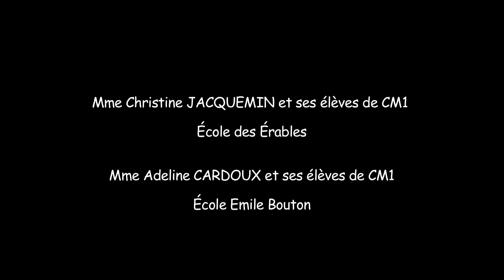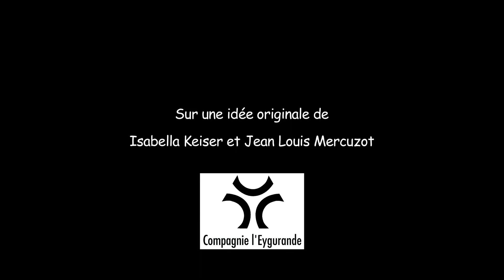Le Betisomaton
D’après une idée originale d’Isabella Keiser et J.-L. Mercuzot
Réalisation : Pierre Linguanotto
Mise en en scène : Myriam Gabaut
Production : Compagnie l'Eygurande